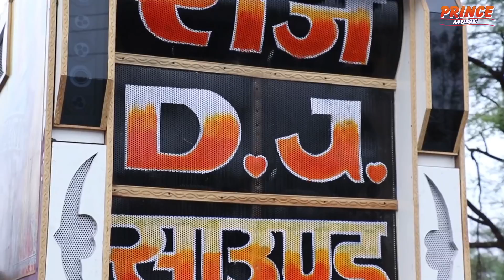तोड़ दिया सभी का रिकॉर्ड 253.M +views LE PHOTO LE ले फोटू ले - गोरी नागोरी और नीलू रंगीली का सांग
Singer - Nilu Rangili
Artist - Gori Nagori
Company Management - Ashok Ji Pandit
Label - Prince Music